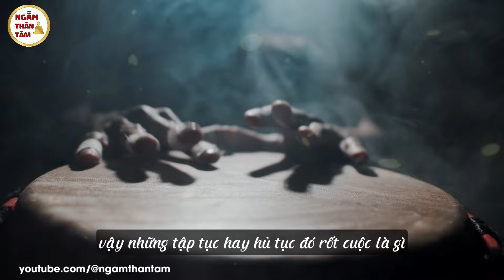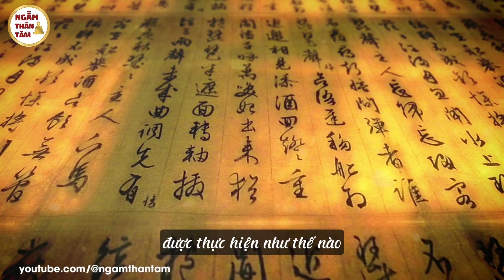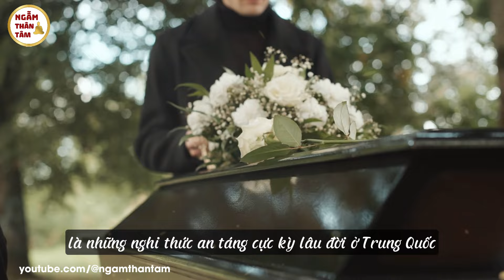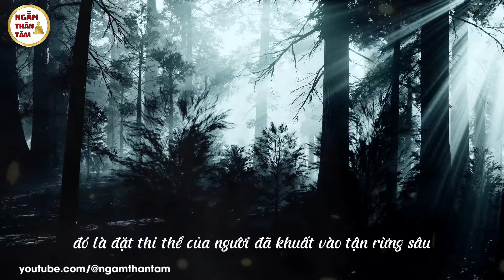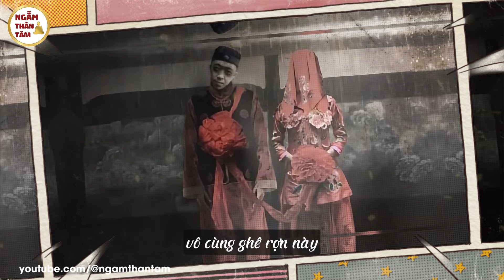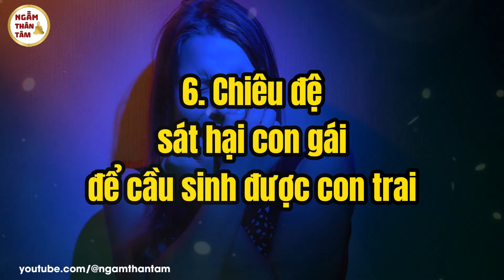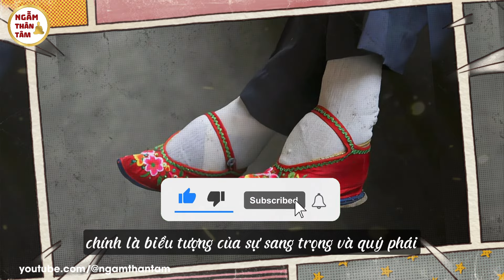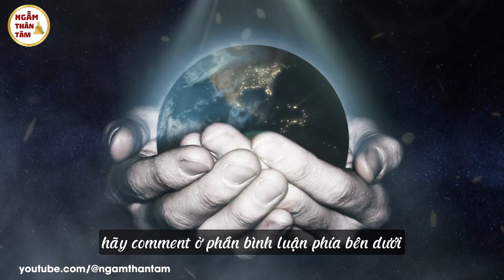10 Hủ Tục Kinh Dị Nhất Trung Quốc, Bí Pháp Cầu Con Trai Làm Bạn Rợn Người | Ngẫm Thân Tâm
10 Hủ Tục Kinh Dị Nhất Trung Quốc, Bí Pháp Cầu Con Trai Làm Bạn Rợn Người  | Ngẫm Thân Tâm
Nhiều phong tục cổ truyền, vẫn còn được phổ biến rộng rãi, ở Trung Quốc đến tận ngày nay, như treo câu đối tết, bánh dày tết Nguyên tiêu,… Nhưng có lẽ bạn không biết, ngoài những tập tục này ra, còn những hủ tục vô cùng kì dị thậm chí là đáng sợ, vậy những tập tục, hay hủ tục đó rốt cuộc là gì? Trong Video ngày hôm nay, chúng ta sẽ cùng đi tìm hiểu một số hủ tục đáng sợ, còn được lưu truyền, hoặc biết đến cho tới tận ngày nay ở Trung Quốc.

Ngẫm Thân Tâm